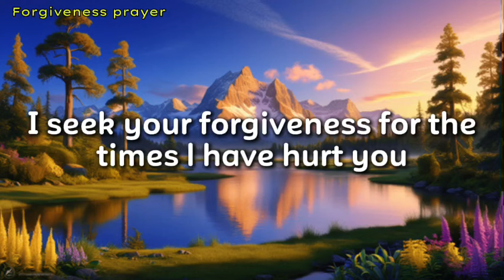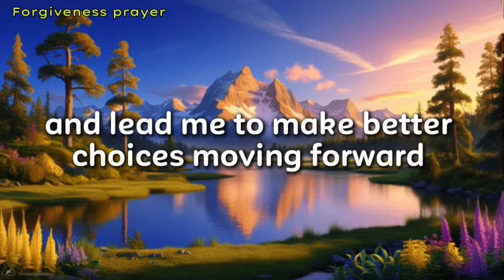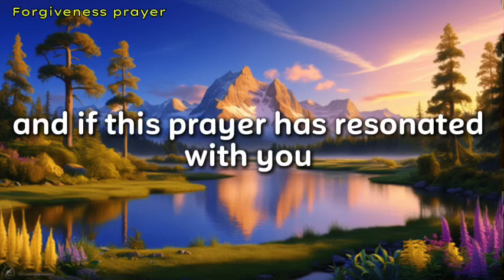Forgive me Lord| A Short Prayer to God asking for Forgiveness |Repent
We are all sinners.
No one is perfect. We wrong people and people wrong us . We need to reflect on our actions and words. Let us repent. Let us ask forgiveness from God so that our hearts heal.
Share this prayer with others so that they can also be blessed.
A short prayer asking for forgiveness.

Morning Prayer to start your day

Birthday prayer to thank God